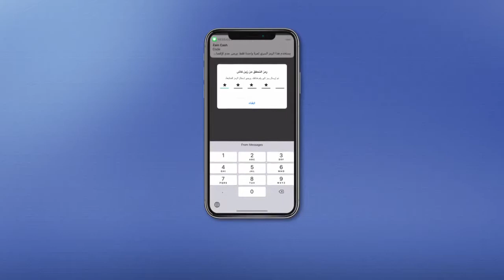نورسات الأردن : تطبيق زين كاش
حمل الأن